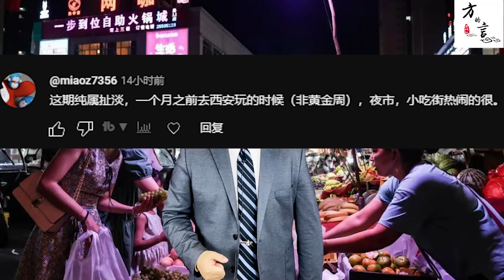中国“公仆经济”所催生的地方县城虚假繁荣，成功骗到你了吗？（2023-12-03第1886期）